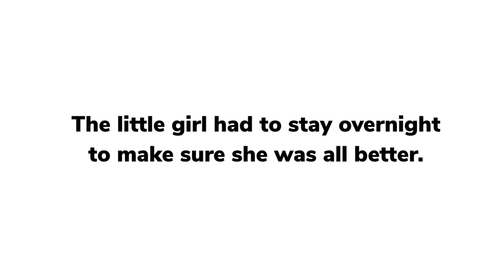Dr. Kimberly Saves Little Girl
Kimberly has to save a desperate fathers daughter because she is sick. Will she be able to save her? We hope so.